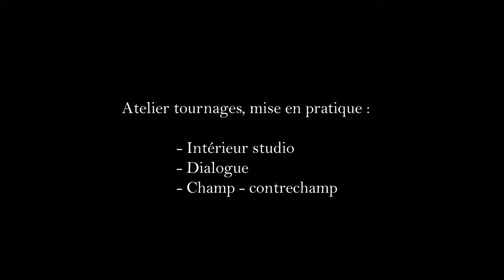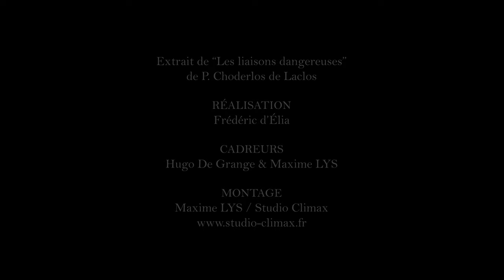LES LIAISONS DANGEREUSES de P. Choderlos de Laclos avec Nathalie Sorriano, Richard Barbe (ECOLE 3M)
Ecole des 3M (formation de l'acteur). Mise en pratique sous la forme de tournages thématiques : intérieur studio, dialogue, champ contre champ